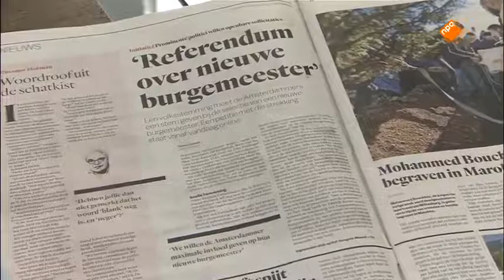Niesco Dubbelboer te gast bij Buitenhof TV over campagne voor gekozen burgemeester in Amsterdam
Uitzending Buitenhof 4 februari 2018. Niesco Dubbelboer (Meer Democratie) licht het zojuist gestarte volksinitiatief toe dat als doel heeft een verkiezing te krijgen voor de nieuwe burgemeester van Amsterdam.